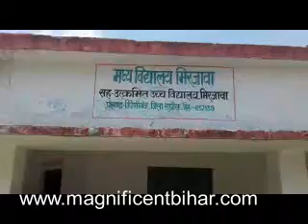मध्याह्न भोजन में गड़बड़ी पर प्रधानाध्यापिका ने दिया पत्रकार को रिश्वत का लालच